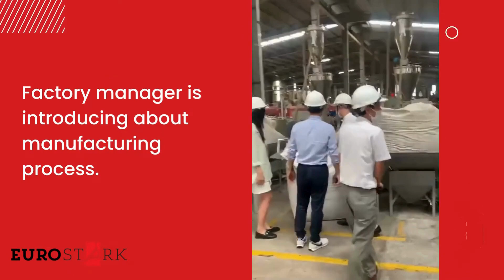Customers visited the largest WPC factory and warehouse in Vietnam - EuroStark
This video is our captures of customers visting the largest WPC factory in Vietnam.
EUROPEAN WOOD PLASTIC DEVELOPMENT & INVESTMENT JSC (EUROSTARK)